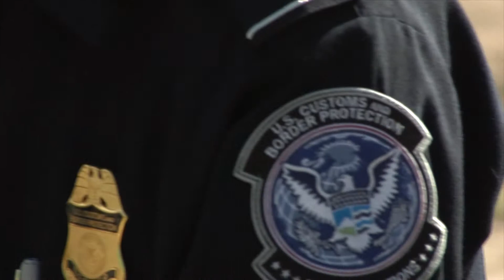UNI 12 19 BP AEROSTAT PKG